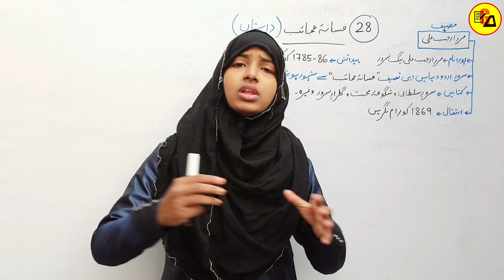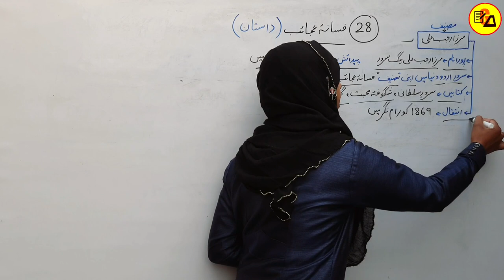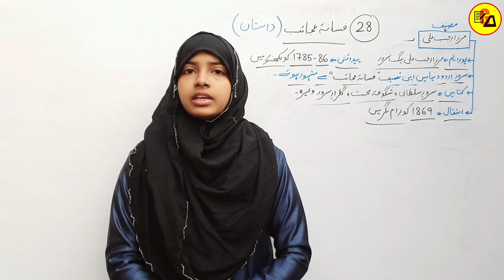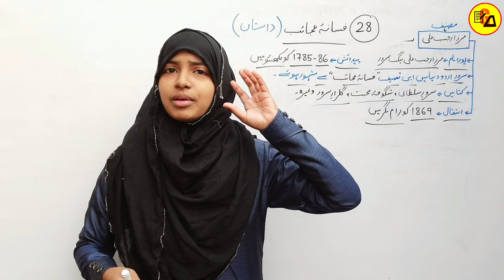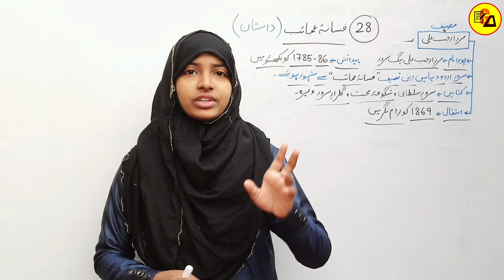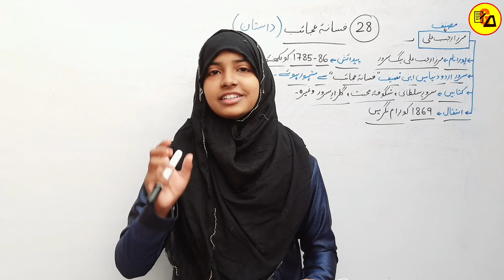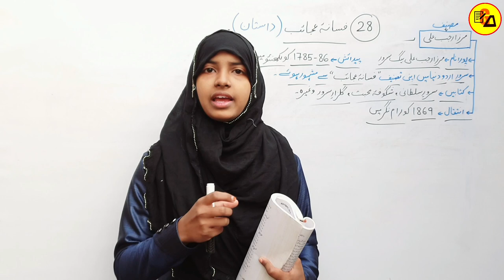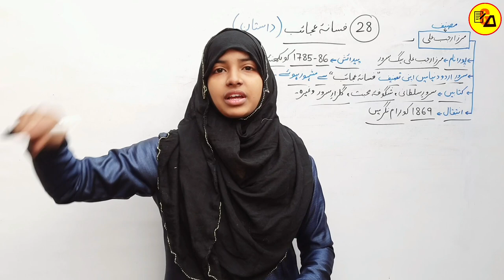Class 12 Urdu Chapter 28|Fasanae Ajaeb|Mirza Rajab Ali|Class 12 Urdu 100 Marks By Muskaan Ma'am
Best Wishes :-